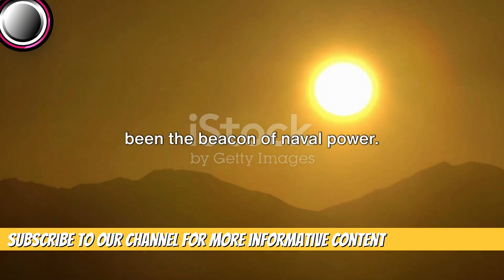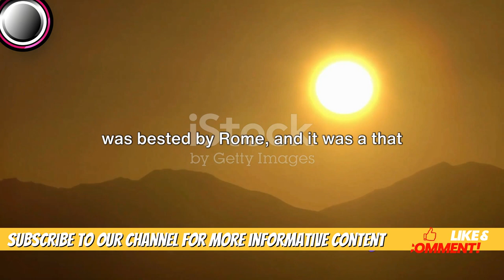Carthage Rise and Fall of an Empire